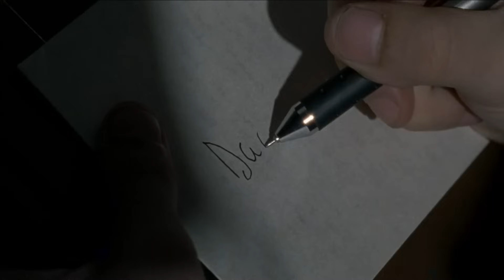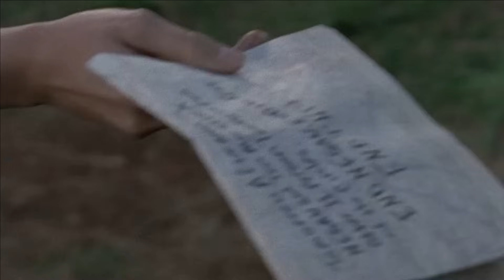البشر دعمو الزومبي بالحديد الفولازي للسيطرة علي الكوكب بالقوة🔥🌍